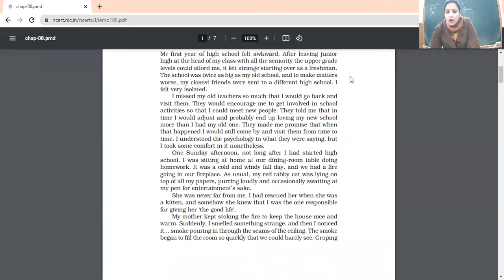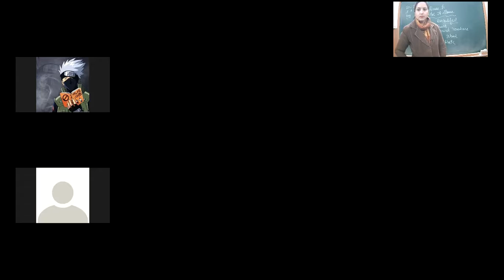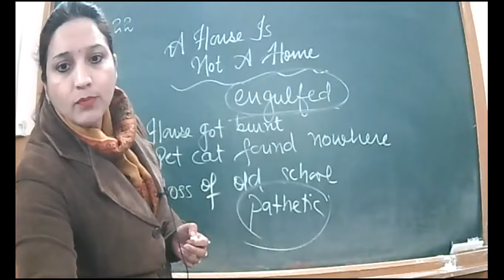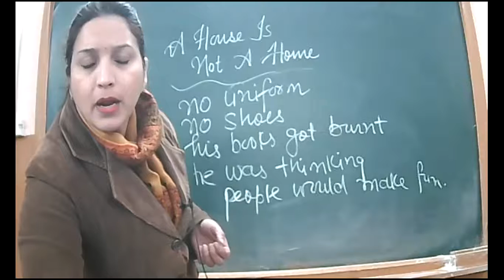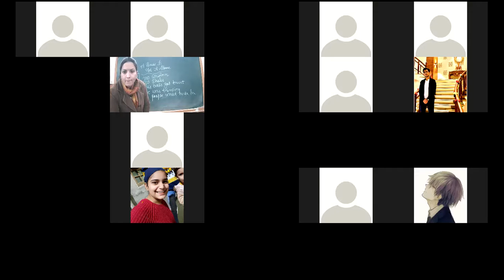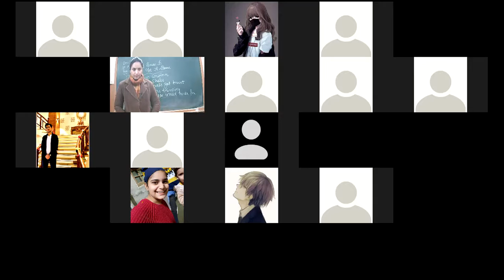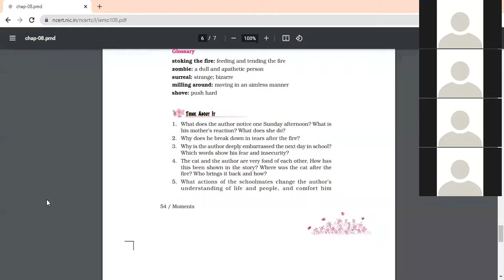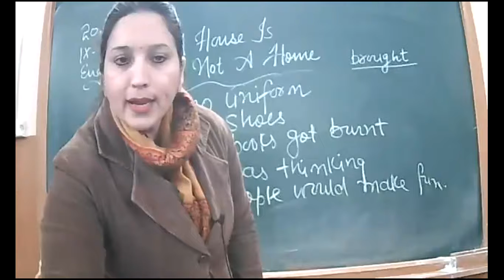20 1 2022 IXA ENG